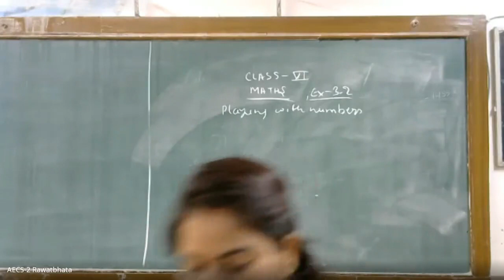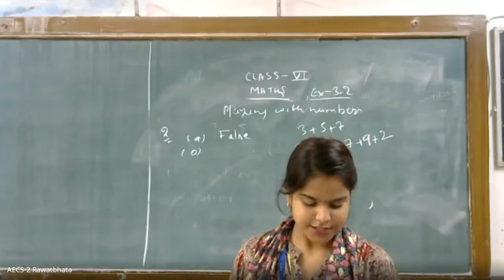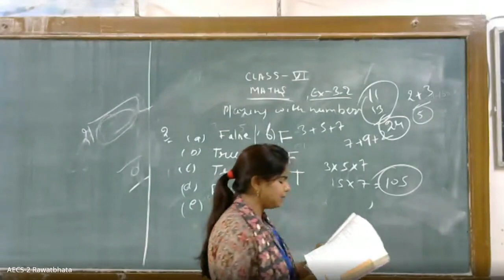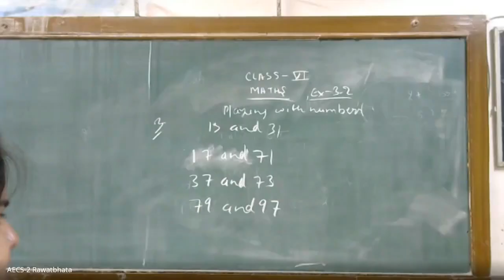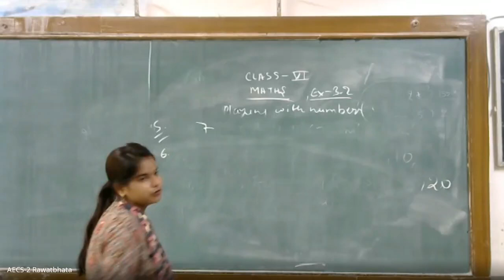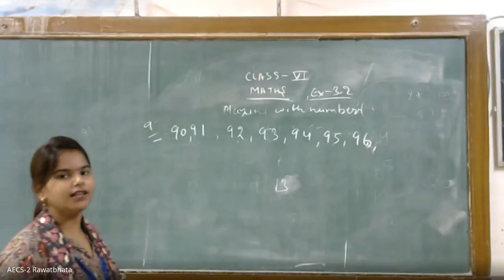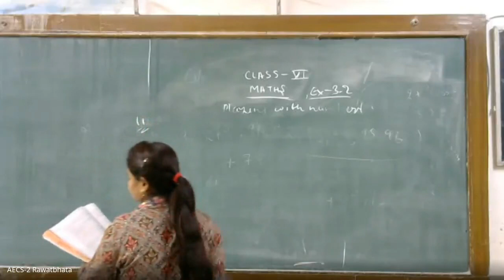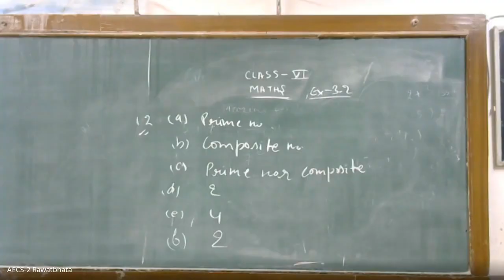Class VI Mathematics, Ch.3 Playing With Nunbers, Ex 3.2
Ms C B Meena
AECS-2, Rawatbhata